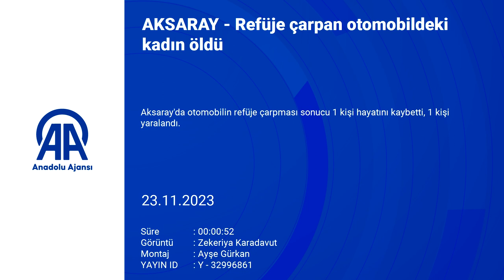Refüje çarpan otomobildeki kadın öldü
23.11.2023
Aksaray'da otomobilin refüje çarpması sonucu 1 kişi hayatını kaybetti, 1 kişi yaralandı.